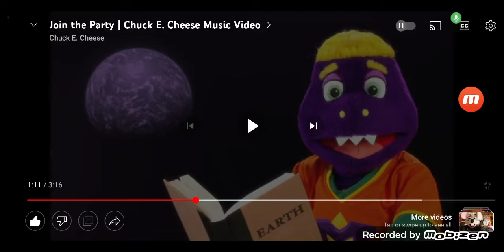And update video for Cec YouTube channel 967